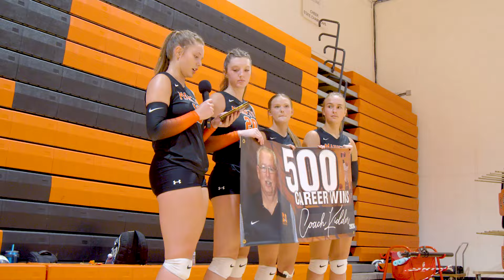Marietta vs. Wheeling Central Catholic: 08/21/24